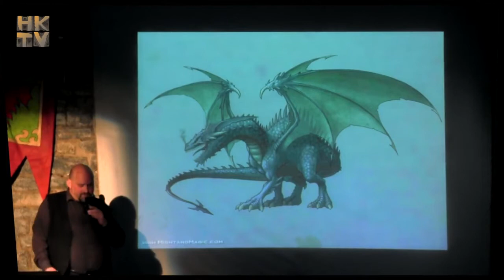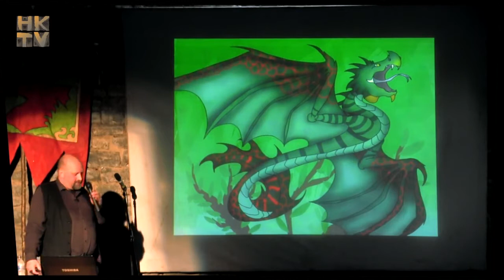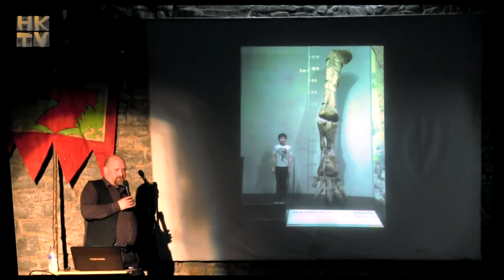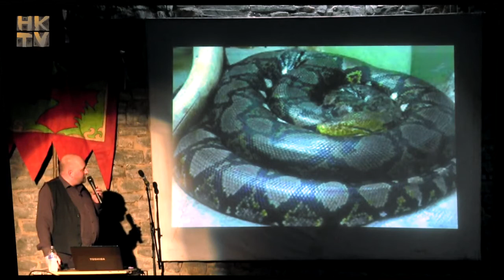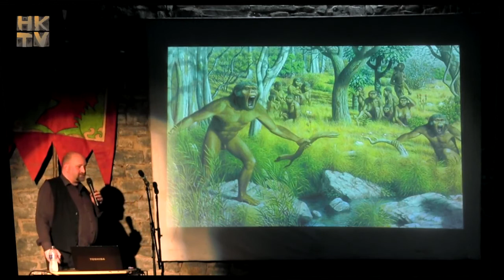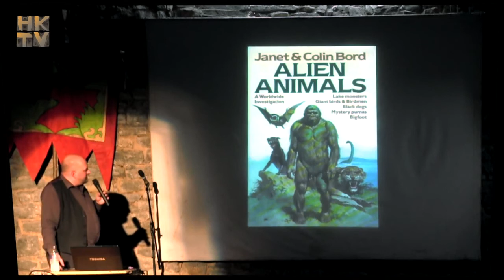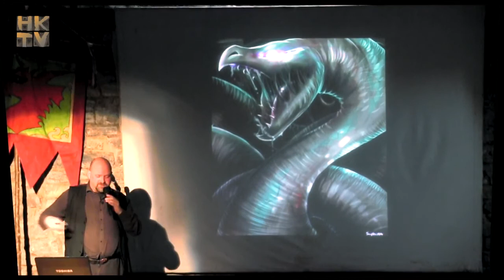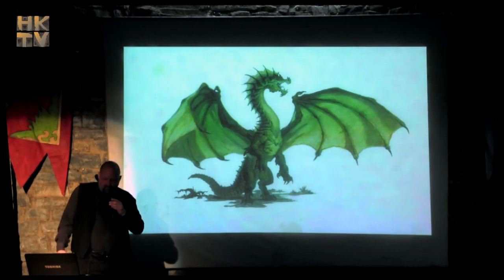Dragons, More than a Myth? Presented by Richard Freeman [FULL VIDEO]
Richard Freeman is a cryptozoologist and is the author of Dragons: More Than a Myth?, and Explore Dragons. He has searched for mysterious creatures all around the world; including the.

Second Interview of Richard Freeman on Projetgaia1.

Willkommen auf dem Kanal von Michas Filmwelt!! Hier bei Michas Filmwelt stelle ich euch meine Sammlung an Blu-Rays, Limitierte Editionen und Filmfiguren vor, die ich schon seit Jahren begeistert.